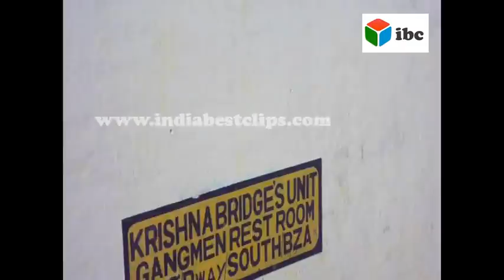krishna river railway bridge